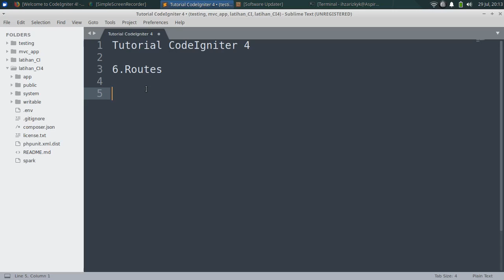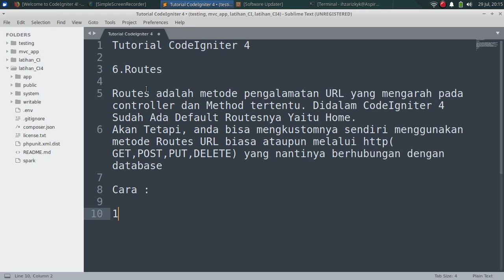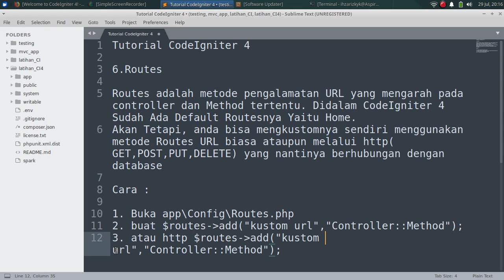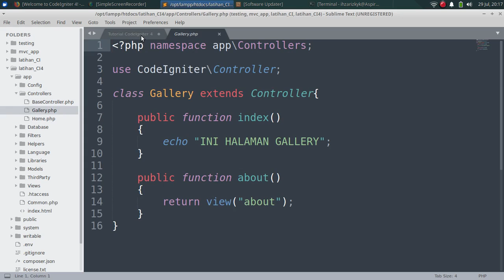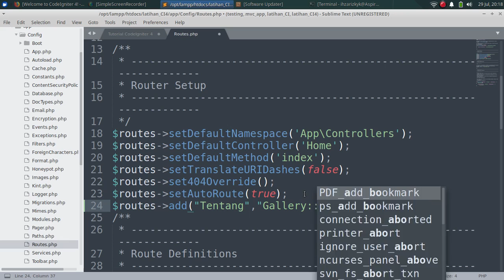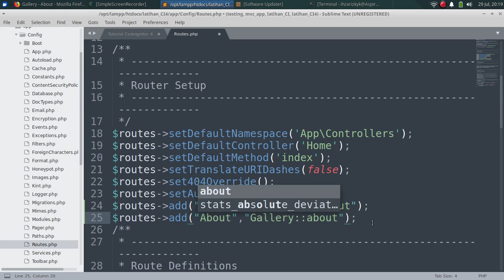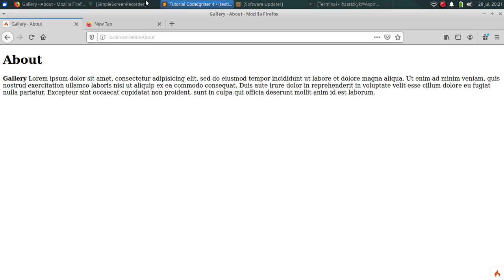CodeIgniter 4 Part 6 : Routes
CodeIgniter 4 Part 6 : Routes - Ngoding Way

~ Mochammad Ihza Rizky Karim